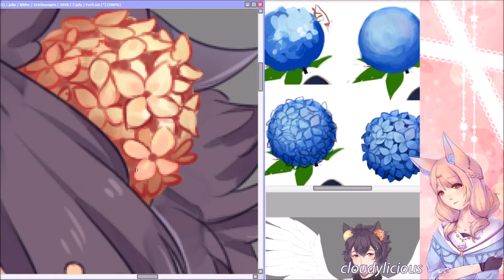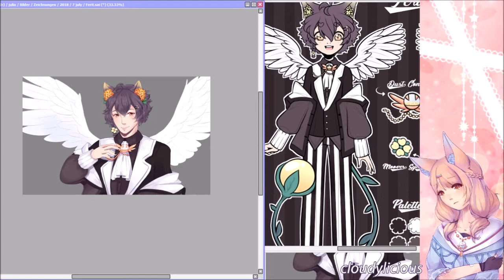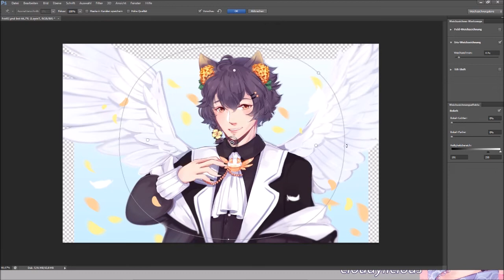[PTS] Speedpaint - Ferit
Programs used:
Paint Tool Sai (Art)
Photoshop (Editing/Effects)
Paintstorm Studio (Effects)
OBS (Recording)